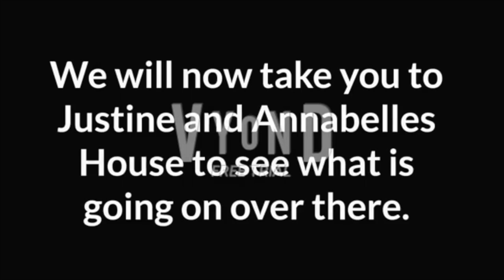Justine and Annabelle's Parents Get Arrested and Executed (Epic 3-Hour Movie) | Vyond | Cokeverse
Justine and Annabelle are stuck living with their abusive parents (Sonny and Alice Scudder) and get abused daily. It is up to Ted and Camilla along with Alejandro Mora and the entire Shadow Ops police to stop these child abusers along with the Vyond City Police, Craig the devil, Ms. Trenchbull, her teacher Mr. Butler and Principal Salamo, Oscar and other villains (a.k.a. the "bad guys") to teach these red maniacs a piece of their minds and get them out of Justine and Annabelle's lives, permanently!